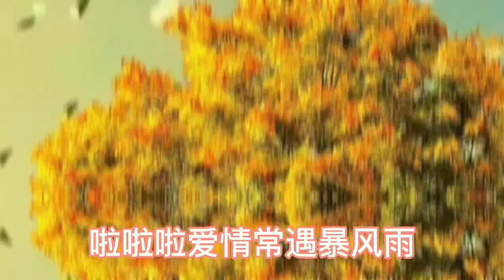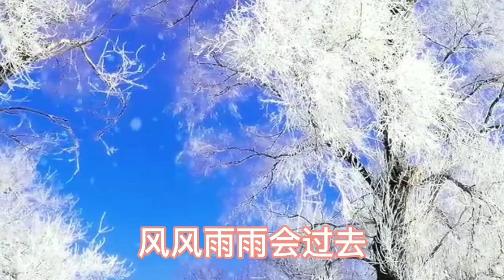大家喜欢的经典老歌《抹去泪水》。满满的回忆，听一次就忘不了